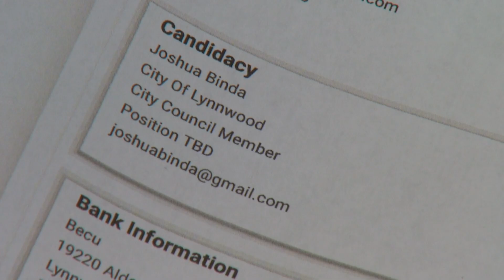21-year-old Black Lives Matter activist runs for Lynnwood City Council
If elected, it's believed Joshua Binda would be the youngest African-American to hold political office in Washington history.